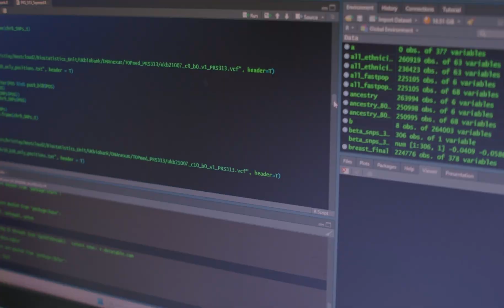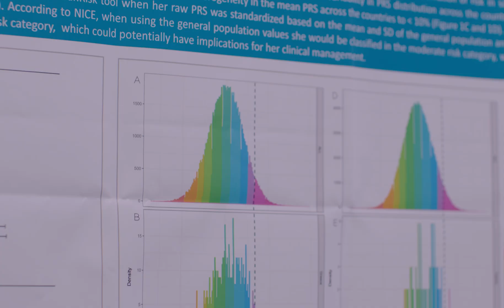Dr Kyriaki Michailidou on her pioneering research on breast and ovarian cancer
A young scientist from Cyprus, Dr Kyriaki Michailidou, is set to receive the prestigious UNESCO–Al Fozan International Prize for the Promotion of Young Scientists in STEM.

She was selected from 269 candidates for her pioneering research on breast and ovarian cancer, defining risk prediction tools that have already been adopted in international clinical guidelines.